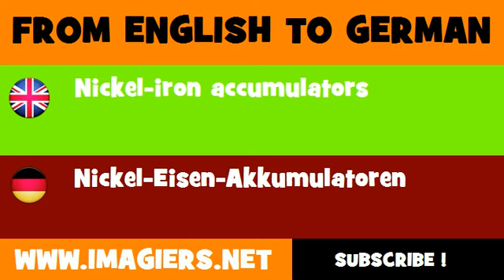FROM ENGLISH TO GERMAN = Nickel iron accumulators